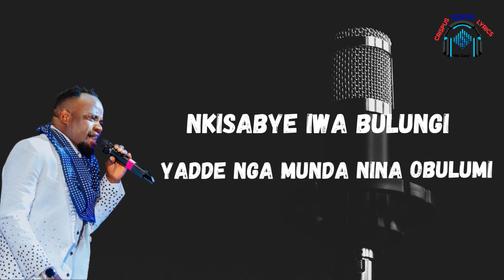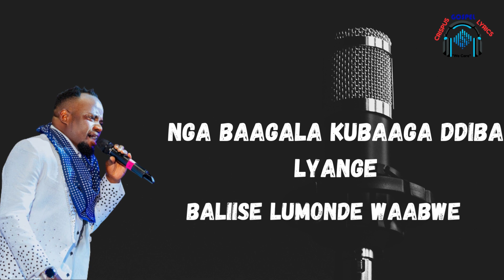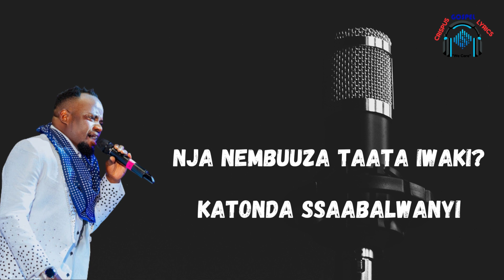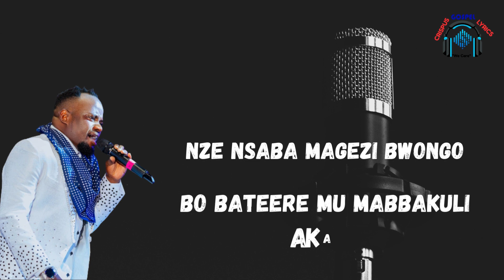Babongoote by David Lutalo HD Video Lyrics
Gospel song called Babongoote by David Lutalo HD Video Lyrics MADE BY Crispus Savia Wambi@Enjatula